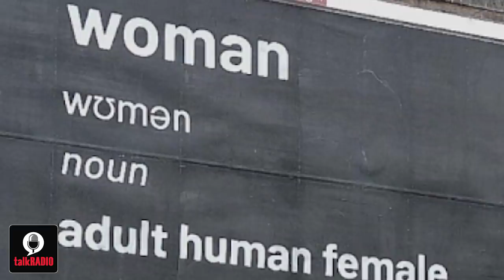"I don’t think changing sex is actually possible" | Transphobia Debate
A billboard commissioned by a feminist group defining a woman as an "adult human female" was removed due to the perception of transphobia.

Matthew Wright chairs a debate featuring all the key parties from the controversial incident.

03:14 Paula Wright, an academic, joins on the line to offer her impressions.

06:15 Kellie-Jay Keen-Minshull - the feminist who commissioned the poster, enters the discussion.

15:38 Harry Doyle - a councillor who fought for the removal of the billboard joins the debate.